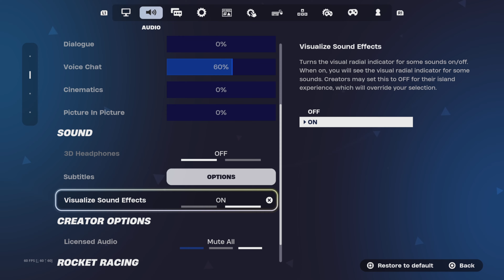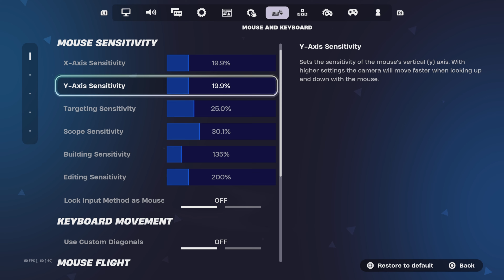*NEW* Best Controller Settings For OG Fortnite Chapter 1 & Chapter 6! (PS4/PS5/XBOX/PC)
Intro: 0:00-0:26
Gameplay: 0:27-14:07
Settings: 14:08-20:06

ps5 120 fps fortnite,
ps5 120 fps fortnite gameplay,
ps5 120 fps fortnite keyboard and mouse,
ps5 120 fps fortnite montage,
ps5 120 fps fortnite settings,
ps5 120 fps fortnite monitor,
ps5 120 fps fortnite review,
ps5 120 fps fortnite vs 60fps,
ps5 fortnite gameplay 120fps,
ps5 4k 120fps gameplay fortnite
fortnite controller settings ps4,
fortnite controller settings xbox,
fortnite controller settings exponential,
fortnite controller settings linear,
fortnite controller settings no claw,
fortnite controller settings aimbot,
fortnite controller settings ps5,
fortnite controller settings season 6,
fortnite controller settings aim,
fortnite controller settings aim assist
console player fortnite montage,
console player fortnite arena,
console player fortnite settings,
best console player fortnite,
best console player fortnite settings,
best ps4 console player fortnite,
world's best console player fortnite,
fastest console player fortnite,
best console fortnite player settings best fortnite piece control maps,
fortnite best piece control settings pc 4k 120 fps ps5 fortnite,
4k 120fps ps5 games,
warzone 4k 120fps ps5,
ps5 4k 120 fps monitor,
ps5 120 fps 4k tv,
ps5 gameplay 4k 120fps,
ps5 arena highlights (4k 120fps),
4k 120fps on ps5,
4k 120fps,
ps5 4k 120fps settings,
ps5 4k 120 fps test,
ps5 4k 60fps vs 120fps fortnite ps5 settings graphics,
fortnite ps5 settings aimbot,
aim assist fortnite ps5 settings,
120 fps fortnite ps5 settings,
fortnite ps5 controller settings,
best fortnite settings ps5 no claw,
best claw settings fortnite ps5,
best colorblind settings fortnite ps5,
best fortnite settings ps5 aimbot,
fortnite best controller settings ps5,
best ps5 fortnite settings non claw,
best linear settings fortnite ps5 controller,
ps5 console fortnite settings,s